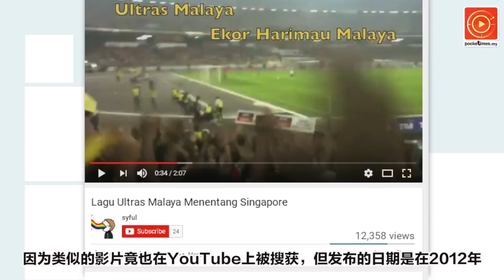辱骂又比中指？大马东道主被指失风度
日前有一脸书专页发布一则帖文与视频，谴责大马球迷高歌嘲讽“新加坡是狗”，质问这是身为东道主待客的方式吗？